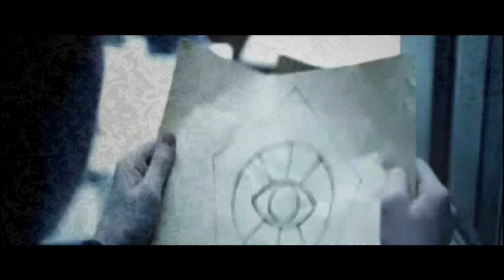"just get back up,when it knocks you down"The Baudelaire's[A Series Of Unfortunate Events]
This isn't only about Violet and Klaus, It's about the whole movie (the Baudelaires) - This movie rocks xD

ENJOY :D